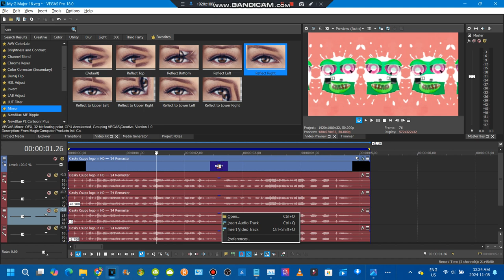How to make my g major 16